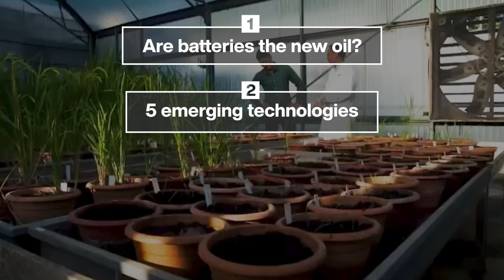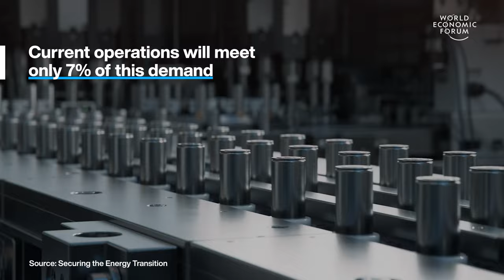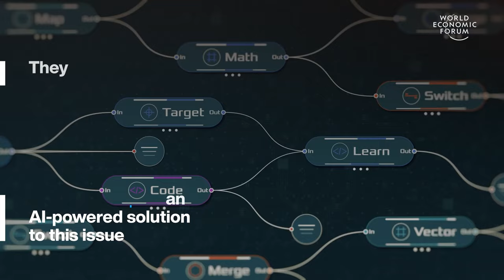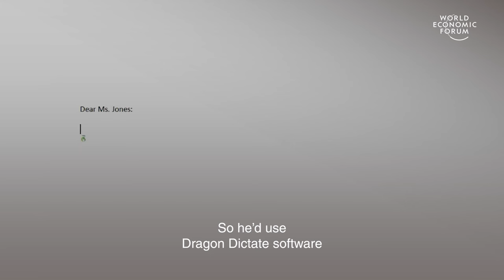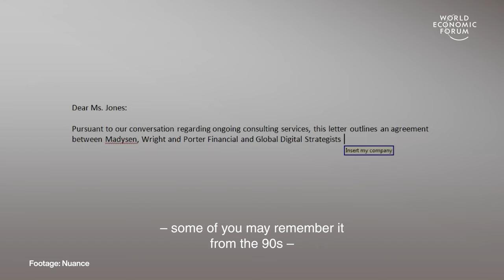Are Batteries the New Oil? & 5 Emerging Technologies | WEF | Top Stories of the Week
This week's top stories of the week include:

0:15 Are batteries the new oil? – The global demand for lithium is set to increase fivefold by 2035. Current operations will meet only 7% of this demand. How can the world responsibly manage this shift and the risks it presents? First, we must prioritize efficiency says Melissa Lott, Professor of Professional Practice, Columbia Climate School.

3:20 5 emerging technologies – The World Economic Forum has published its Top 10 Emerging Technologies of 2024 report. It draws on the expertise of more than 300 leading academics, researchers and futurists to discover the technologies most likely to impact people and the planet in the next 3-5 years.

5:44 Lab solution for rice emissions – The University of Miami’s SUSTAIN Lab is one of a kind. It’s the world’s most powerful wind-wave tank and the only one that can model Category 5 hurricanes with winds of over 250kph. The tank is built from reinforced acrylic and lets scientists study in forensic detail what happens when hurtling winds strike a coastline.

7:45 How AI can empower the disabled – New technology can advance medical breakthroughs if used responsibly. Christopher Reeve became an activist and advocate for people living with paralysis at a time when spinal injury research was known as the ‘graveyard of neurobiology’. He was also an early adopter of assistive technology. It may one day help people with spinal cord injuries to walk again.